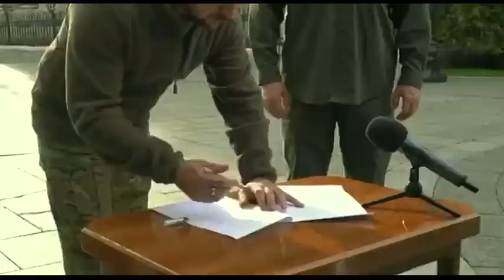爲了保衛自己的家園，爲了早日獲得和平，烏克蘭正式申請加入北約......請看歷史凝重的一刻： Xiao Feng News World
In order to defend its homeland and to obtain peace as soon as possible, Ukraine officially applied to join NATO... Please see the solemn moment in history:
推薦網站：
本頻道精彩超短，内涵無限！快快訂閲，廣傳公義！【曉風傳媒走天下】是一個綜合性頻道，快速傳遞被封鎖的資訊與鮮爲人知的内幕，推崇公平、正義、良知；同時教會您謀生、發家之道和如何更好的品味人生。如果某些内容您覺得不合意，那就權當娛樂消遣吧；網友爆料郵箱： 【曉風傳媒走天下】頻道鏈接： ，（ Xiao Feng News World）。說明：本頻道的所有訪談內容均屬個人觀點，不代表任何一方。
聲明：請勿擅自摘錄（下載轉發）等違反YouTube知識產權保護的做法，否則後果自負。
爲了保衛自己的家園，爲了早日獲得和平，烏克蘭正式申請加入北約. 請看歷史凝重的一刻：